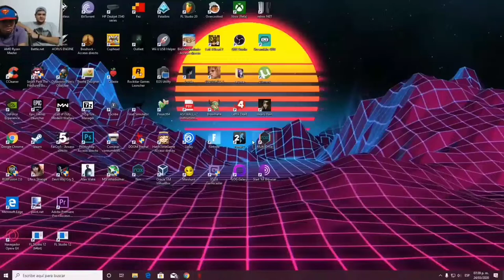DOOM ETERNAL PARTE 2/ OZZY TREJO Y LEESHOTER